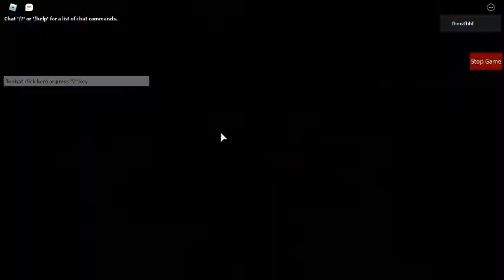roblox piggy build mode escaping return house new!